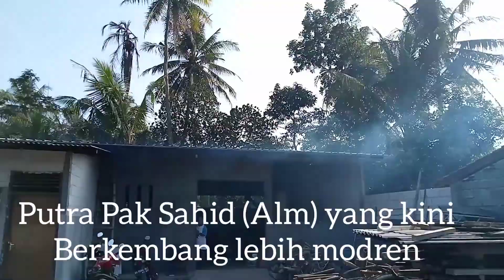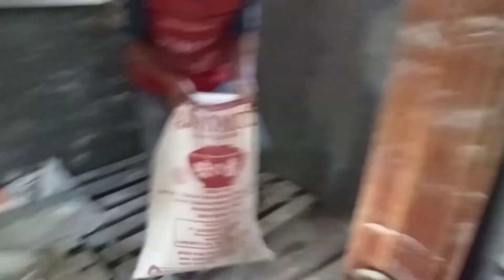Pabrik Krupuk Rambak Pak Mamat